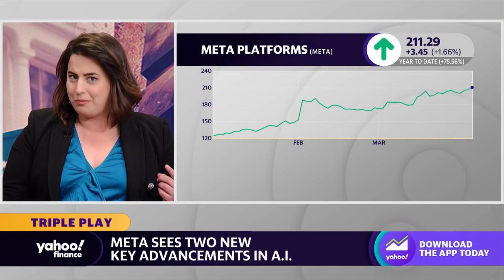Meta reports key advancements in AI and robotics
Yahoo Finance Live discusses a rise in Meta stock after a report that the company has developed key advancements in AI and robotics.